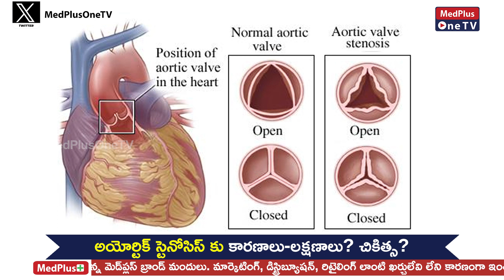Aortic Stenosis: A Narrowed Aortic Valve Explained l Dr. Rama Subramanyam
Aortic stenosis is a heart valve condition. This video empowers you with knowledge:

What is Aortic Stenosis? We explain how a narrowed aortic valve affects blood flow.
Symptoms and Diagnosis: Learn about common signs like chest pain, shortness of breath, and fatigue.
Treatment Options: Explore minimally invasive procedures (TAVR) and surgical aortic valve replacement.
Living with Aortic Stenosis: We discuss medication, lifestyle changes, and managing risk factors.
Importance of Early Diagnosis: Early detection is crucial for optimal treatment outcomes.